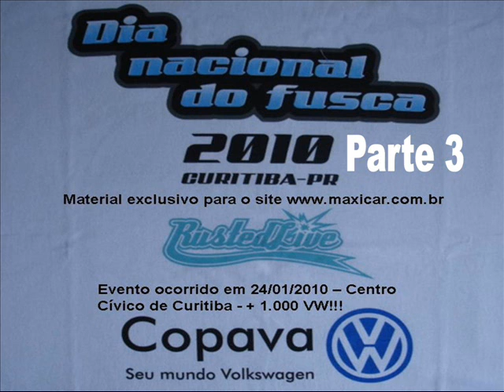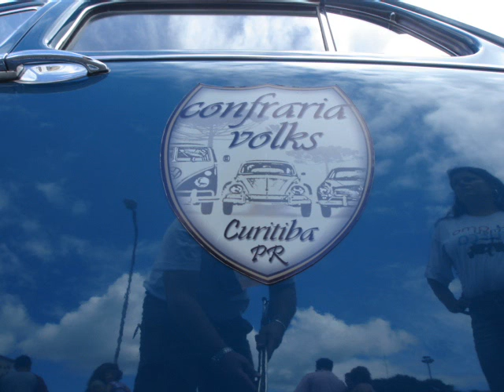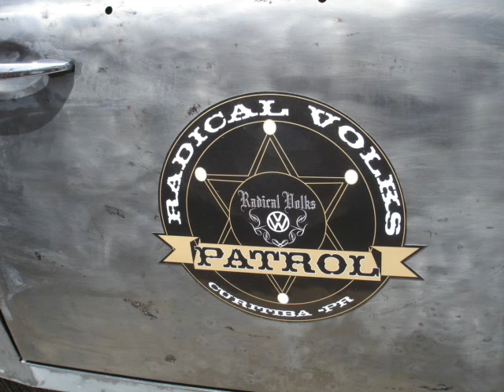Dia Nacional Fusca Curitiba 2010 parte 3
Dia Nacional do Fusca 2010 em Curitiba parte 3 - material exclusivo para o